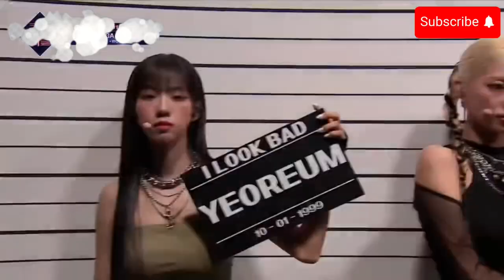every el7z up member performances (yeoreum ver.)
Yeoreum having a 100% win rate on Queendom is such a slay.